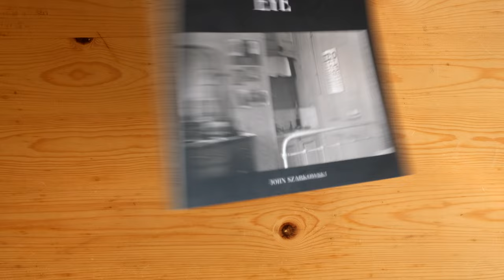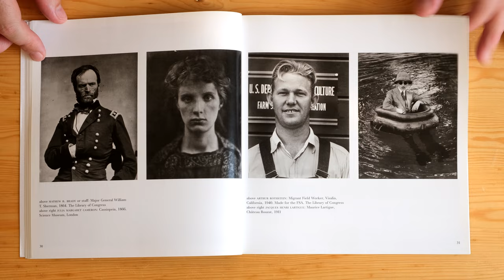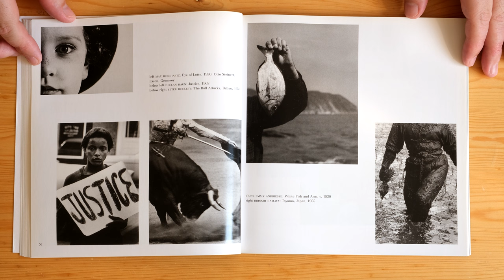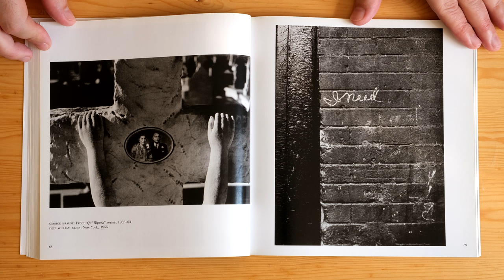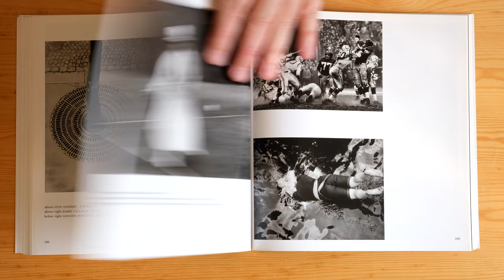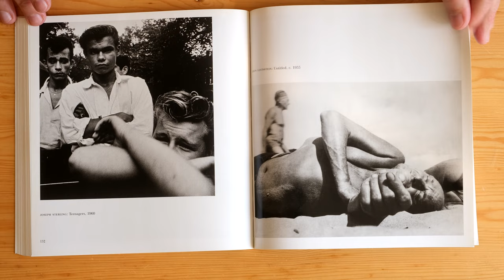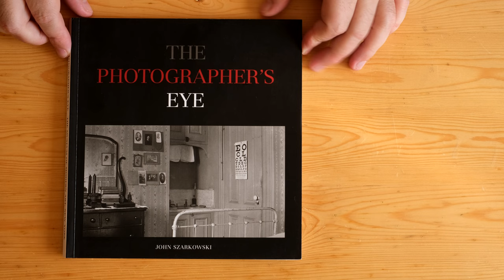John Szarkowski: The Photographer's Eye (MoMA, 2013)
The Photographer's Eye by John Szarkowski is a twentieth-century classic--an indispensable introduction to the visual language of photography. Based on a landmark exhibition at The Museum of Modern Art in 1964, and originally published in 1966, the book has long been out of print. It is now available again to a new generation of photographers and lovers of photography in this duotone printing that closely follows the original. Szarkowski's compact text eloquently complements skillfully selected and sequenced groupings of 172 photographs drawn from the entire history and range of the medium. Celebrated works by such masters as Cartier-Bresson, Evans, Steichen, Strand, and Weston are juxtaposed with vernacular documents and even amateur snapshots to analyze the fundamental challenges and opportunities that all photographers have faced. Szarkowski, the legendary curator who worked at the Museum from 1962 to 1991, has published many influential books. But none more radically and succinctly demonstrates why--as U.S. News & World Report put it in 1990--"whether Americans know it or not," his thinking about photography "has become our thinking about photography."